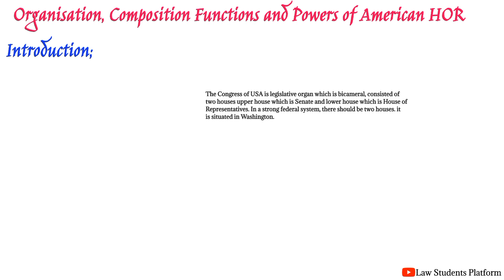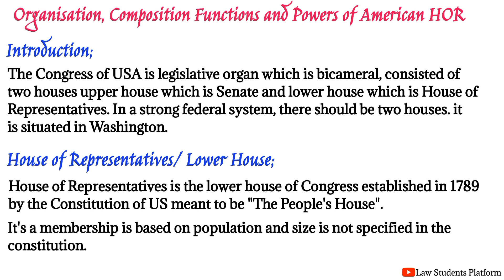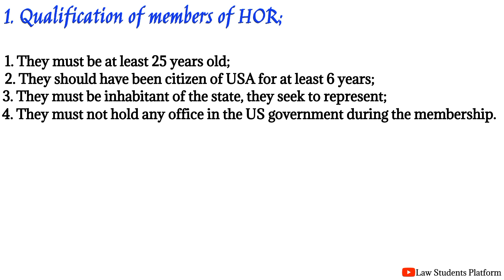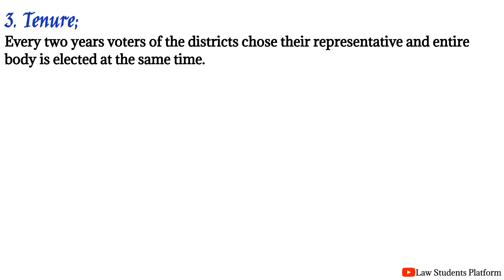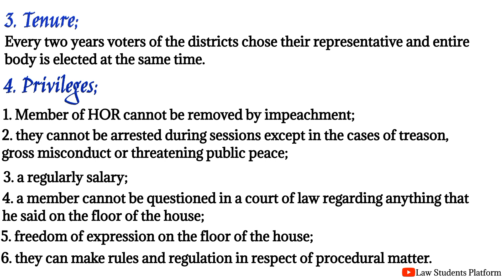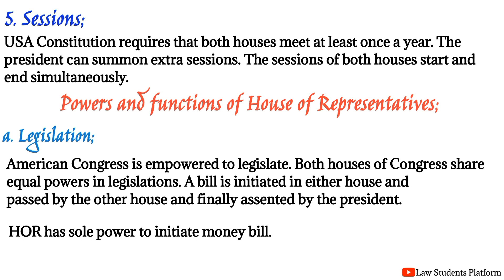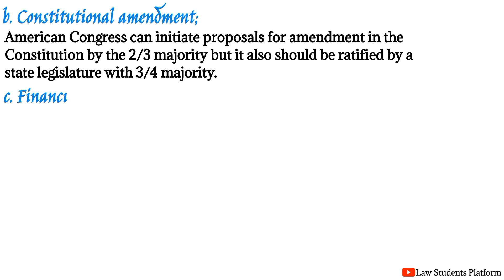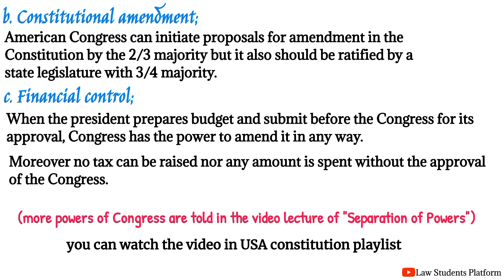House of Representatives of USA |Composition features powers & functions | LSP Law Students Platform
Watch all the videos of the USA Constitution;